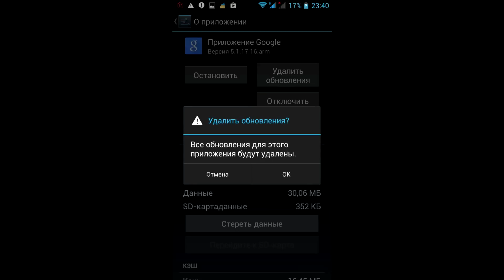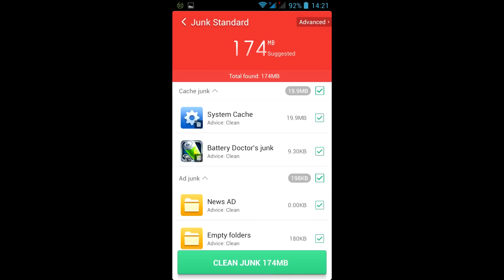Android недостаточно места - решение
Не удалось установить приложение недостаточно свободной памяти. Ничего не устанавливается из маркета. Не хватает памяти. Мало места. Читать